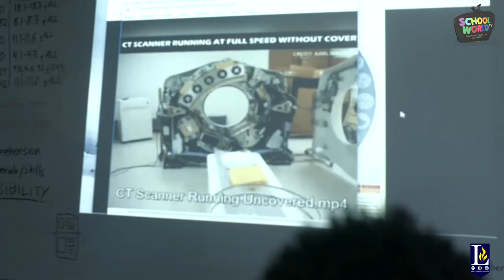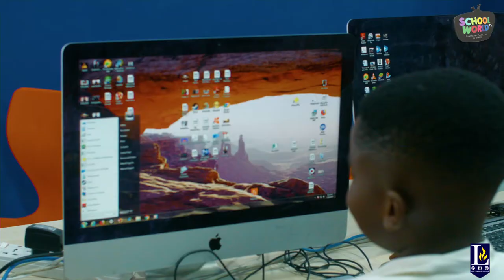About Liberty American School -2019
OUR MISSION
LAS prepares its youth, guided by the values of Jesus Christ, for servant-leadership in a global community.

LAS exists to support the efforts of expatriate and Ghanaian parents to raise up the next generation of family, religious, business, and political leaders for Ghana and beyond.